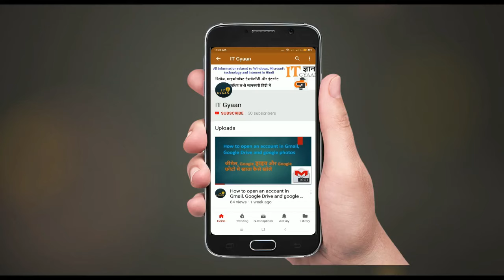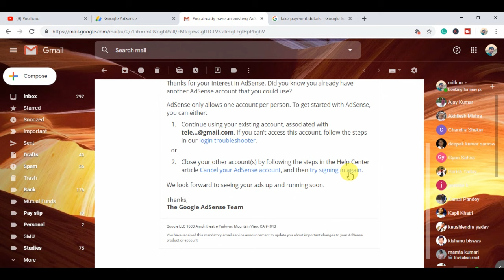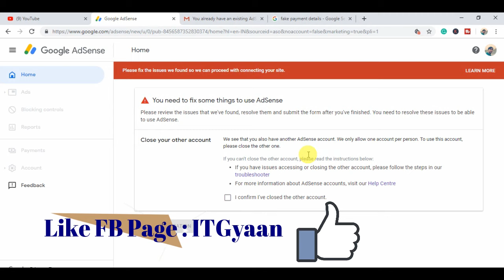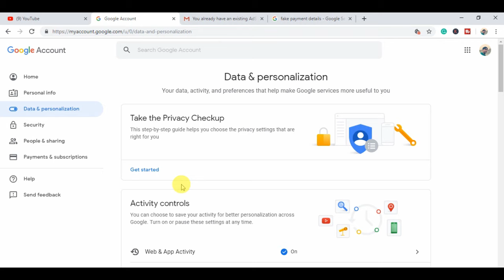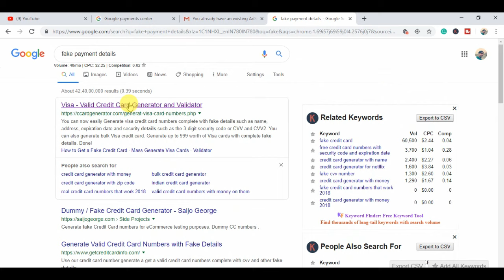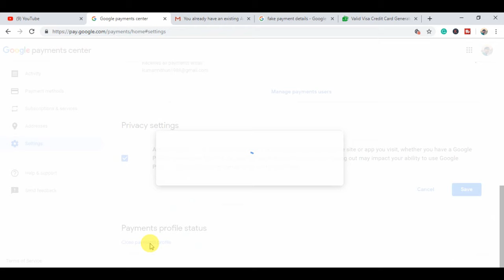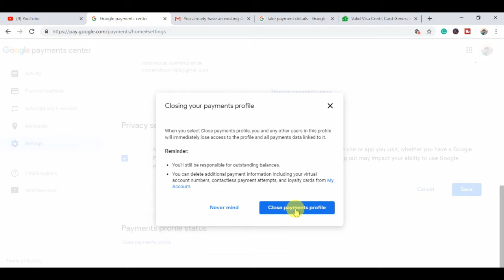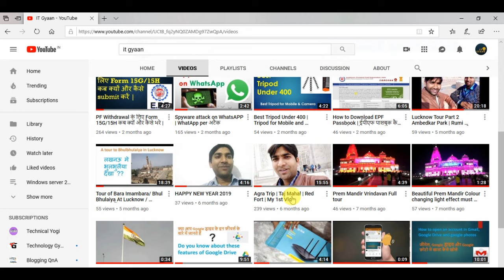How to Delete AdSense Account | Delete Duplicate AdSense Account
About This Video:

In this Video, I explained how to delete or cancel your duplicate Adsense account and apply or use the new account without any issue.